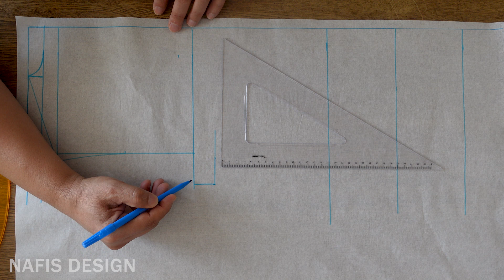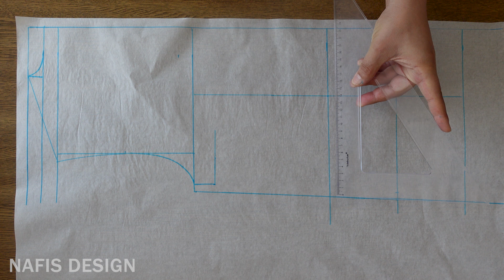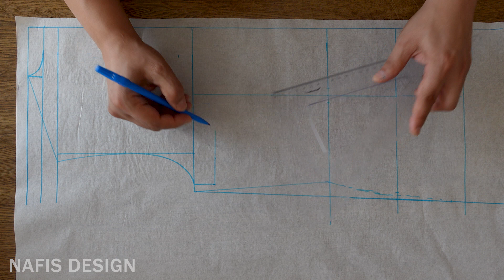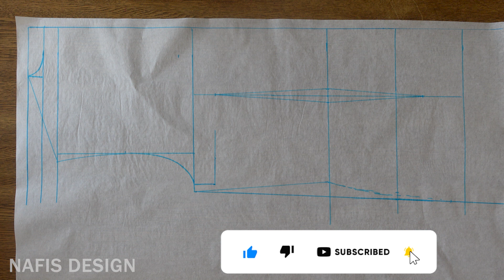آسان ترین الگوی بالاتنه | پارت 1